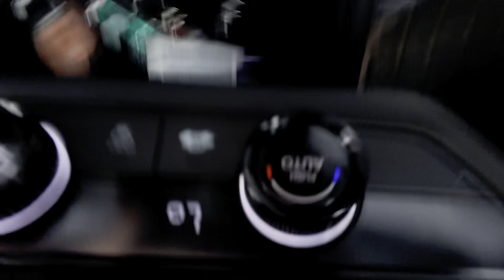GRWM to graduate high school